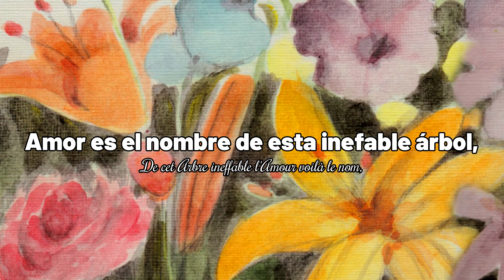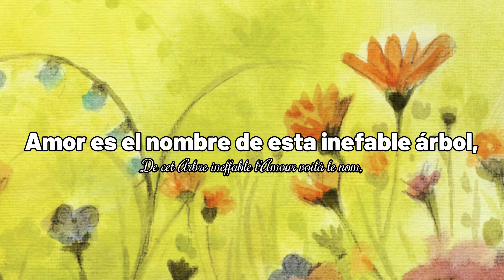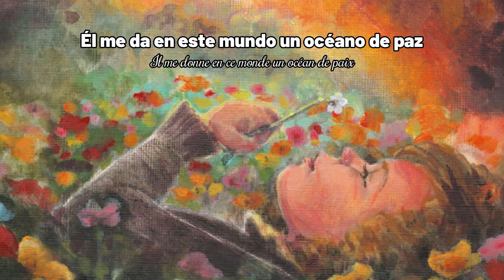L'abandon (En Español) - Santa Teresita del Niño Jesús | Natasha St-Pier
"L'abandon" está inspirado en la poesía 52 compuesta por Santa Teresita del Niño Jesús el 31 de mayo de 1897. Esta canción es interpretada por Natasha St-Pier y forma parte del álbum AIMER C'EST TOUT DONNER (Collector Edition). Las ilustraciones que acompañan el vídeo son de Tracey Arvidson para el libro "La Florecilla de Jesús" de Becky Arganbright.

Está canción está formada por las estrofas 1 y 2, 3 y 4 (primer coro), 5 y 16, 6 (puente) 12 y 13 (coro final).